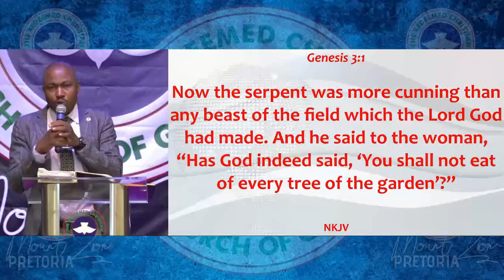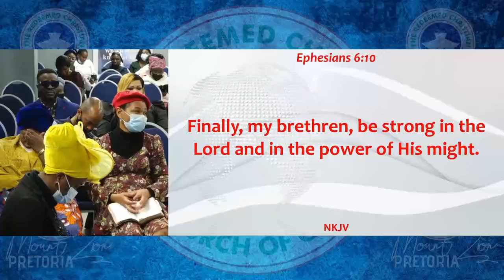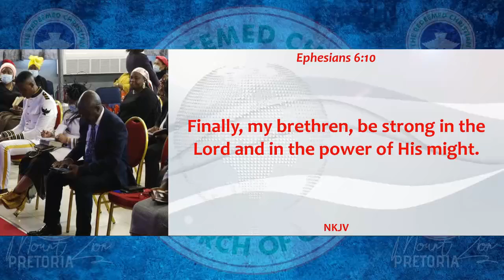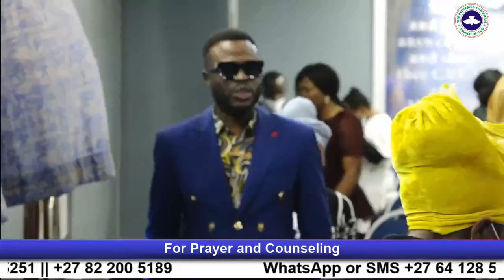Bro. T.K. Bello || Winning The Battles Over Your Family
Welcome to the Online Worship Experience of The Redeemed Christian Church of God (RCCG) Mount Zion Parish, Pretoria, South Africa. We strongly believe that you will be blessed as you fellowship with us.